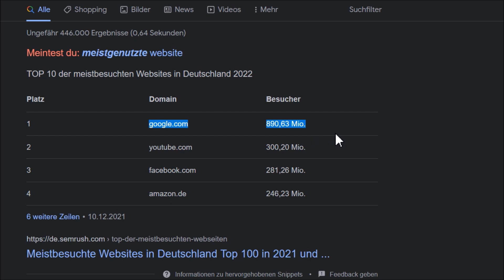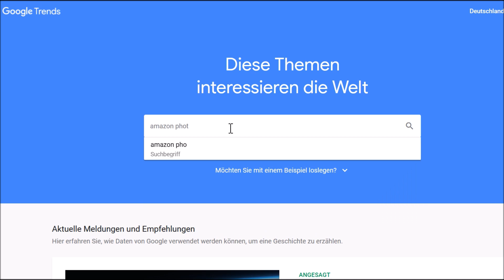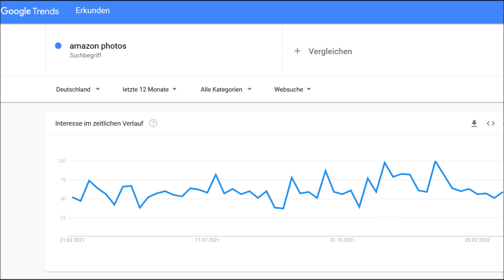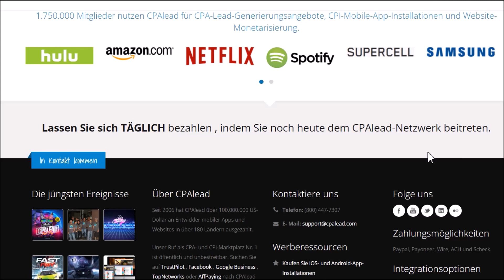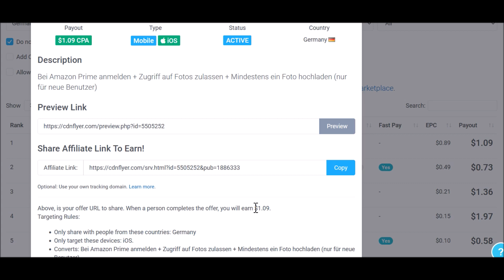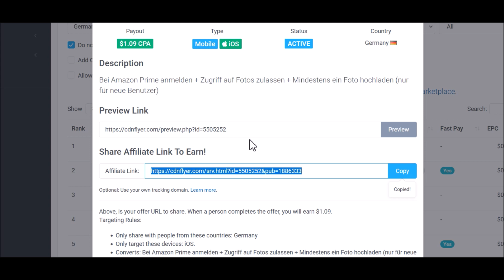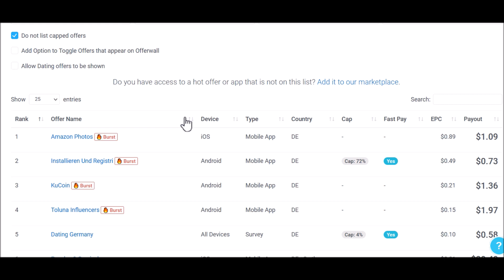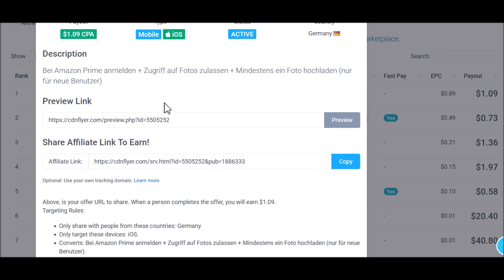Verdiene 0,99€ PRO MINUTE mit diesem GEHEIMEN Google TRICK (NEUE METHODE) | Online Geld verdienen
▬▬▬▬▬▬ RECHTLICHE HINWEISE

Leon❤️